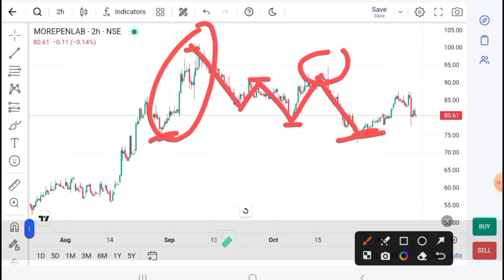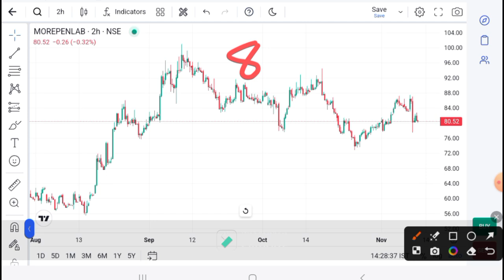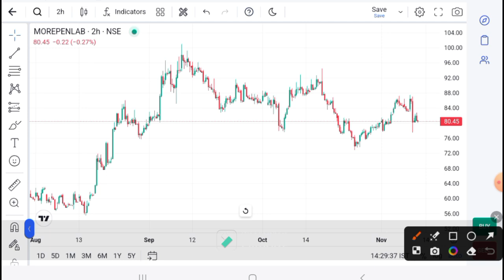MOREPEN LAB Latest News - Morepen lab Today news - Morepen lab Target - Morepen lab analysis